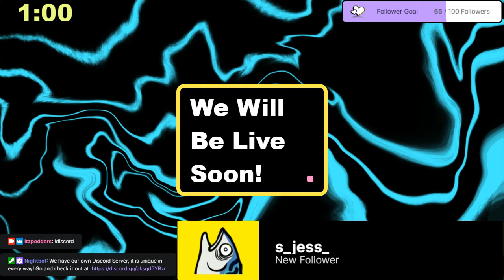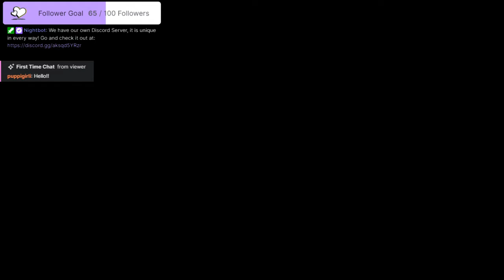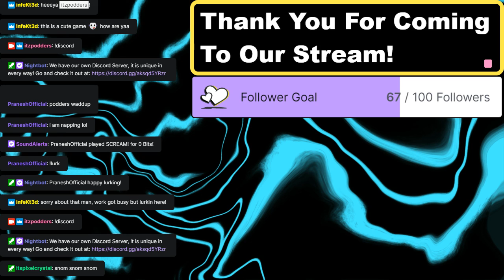Llama Park Hype #2 - Llama Villa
Shout Outs:
Great streamers and worth a lot of love and respect so please also go and check them out, these streams would not be possible without these lovely people!